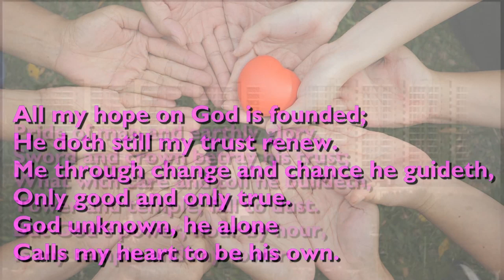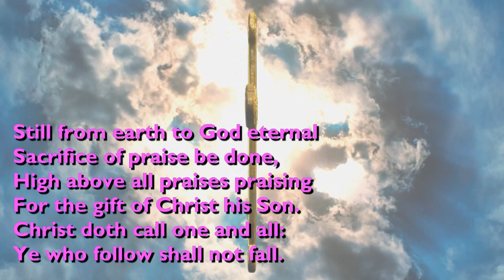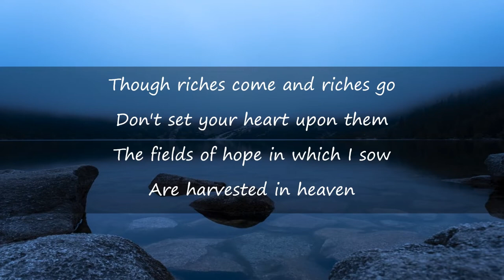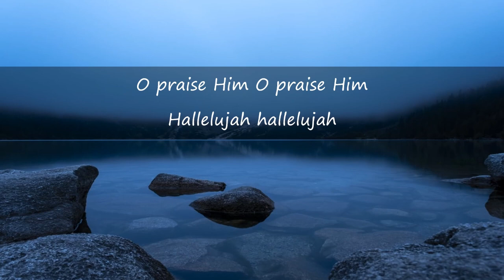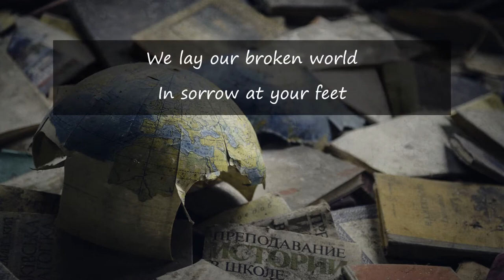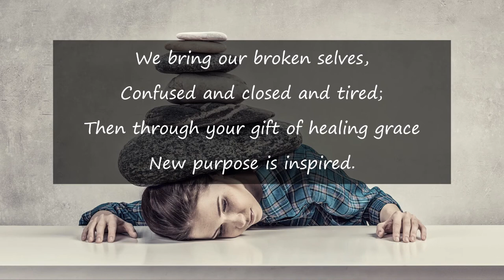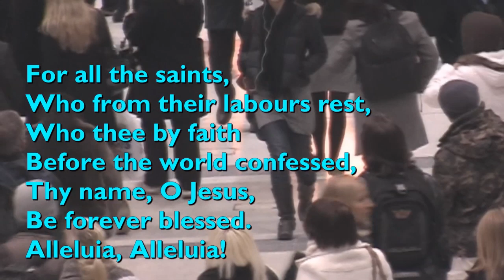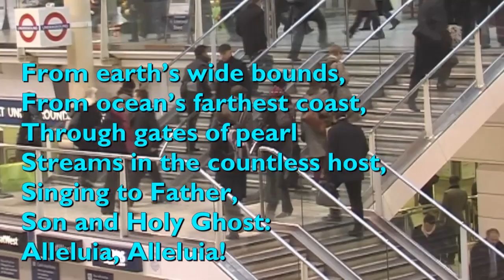17th November 2024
We worship together on 33rd Sunday in Ordinary Time as we begin the journey towards the First Sunday in Advent.